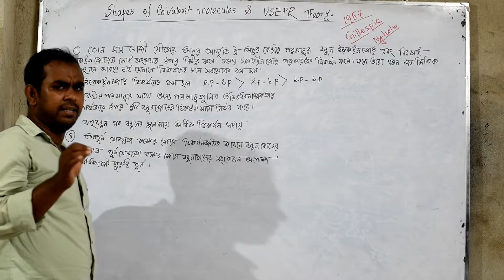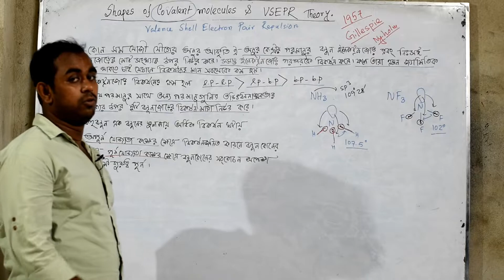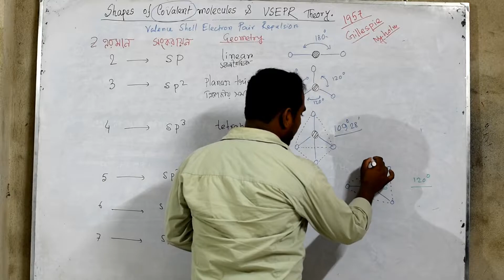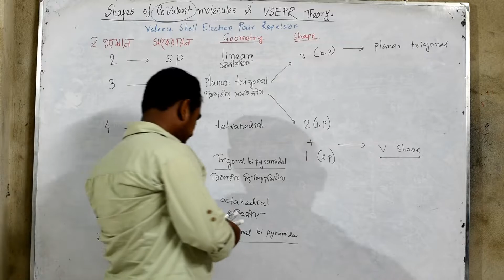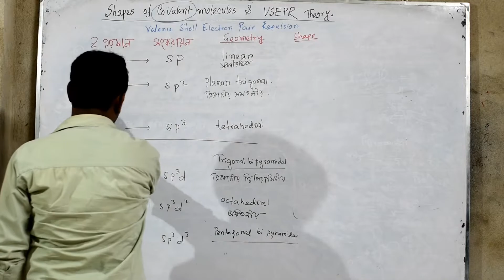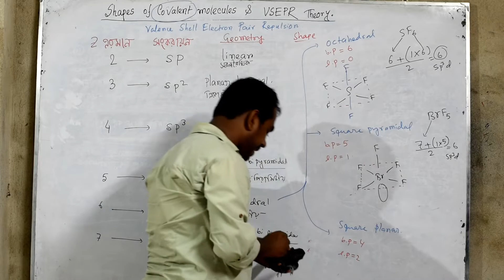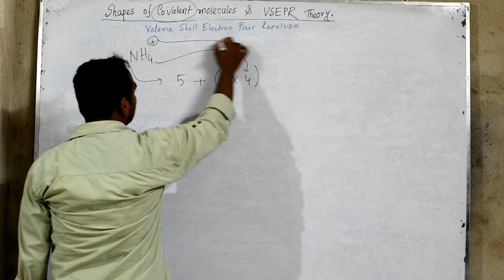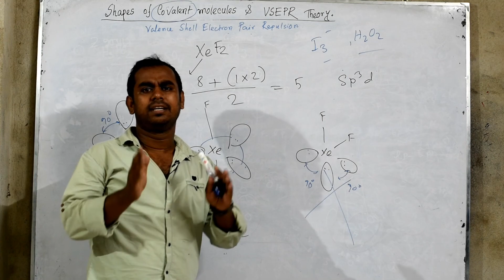VSEPR Theory // Chemical Bonding // by Amit Sir.